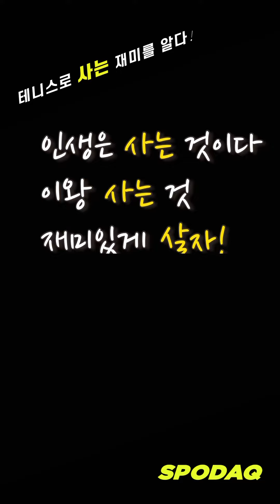뉴발란스 테니스화 MCH996N4(NBPHBB732N) 그레이